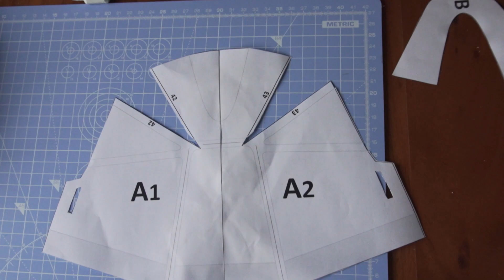COSPLAY-START: Meine Einsteiger-Fehler UNBEDINGT vermeiden! - Tutorial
Wenn Dir das Video gefällt, supporte mich doch gerne. シ

★ Primer Plastidip*
★ Primer The Army Painter*
★ Acrylfarbe OfficeTree*
★ Acrylfarbe edding E5200*
★ Klarlack edding 5200*
★ Sprühfilm LUKAS*
★ Einhell Schleifwerkzeug*
★ Einhell Heißluftpistole*

★ Mein Mikrofon*
★ Mein Headset*
★ Meine Kamera*
★ Meine Konsolen*

«☠ BRONZEBEARD PIRATEN ☠»
Gameplay, V-Logs, Fanfilme, Geschichten,
Synchros, Reactions & Trash von Bronzebeard (2013).

Hello there! Ich bin der Ben Kenobi und auf meinem persönlichen Kanal möchte ich Dir meine Meinung und Sichtweise zum Popkulturkosmos näherbringen. Lass uns gemeinsam Spaß an nicht ganz so ernst gemeinter Unterhaltung haben. Denn das Leben ist schon ernst genug.

Du respektiert. Zocke lang und mit vielen. \V/

Komm an Bord und werde ein Mitglied in unserer Crew!